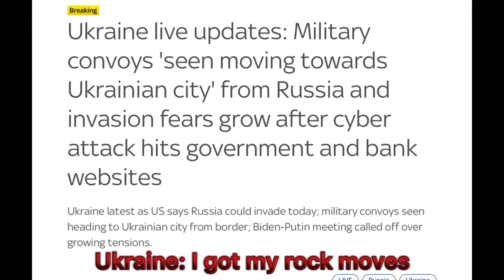Russia be like: